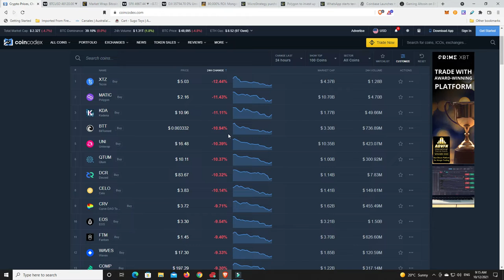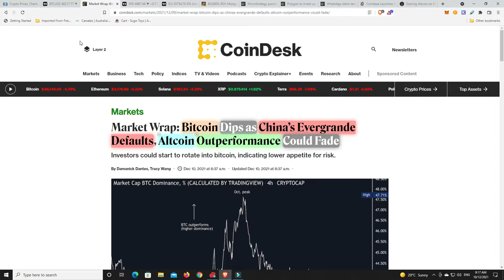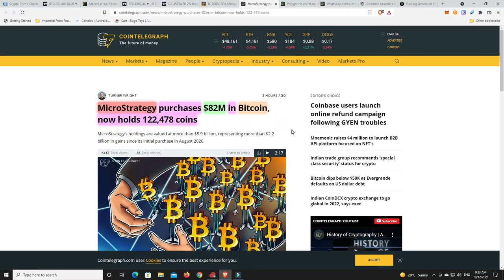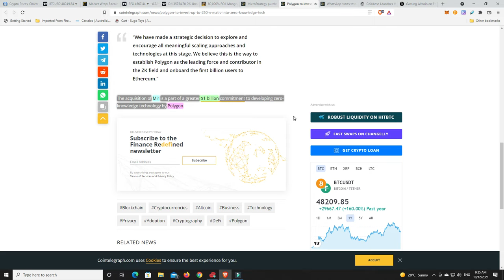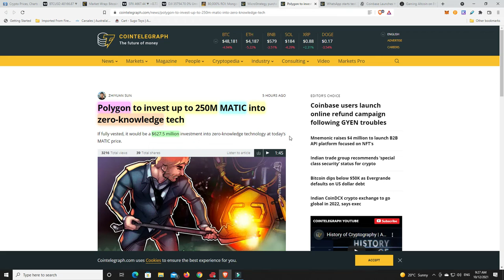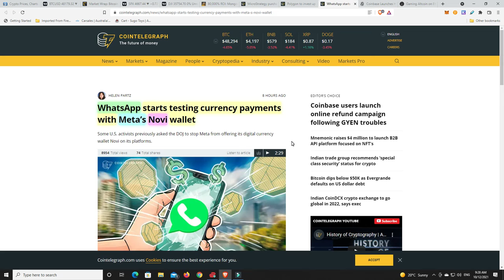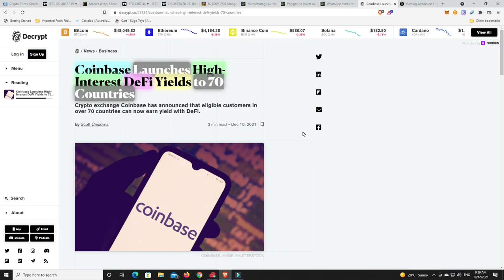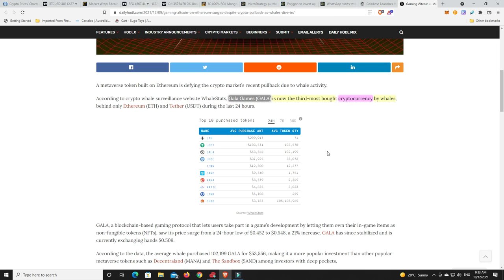Polygon continue to invest in ZK rollups and moving into Optimistic rollups. Gala getting scooped up